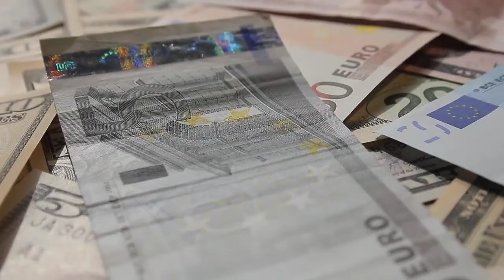Bike on installments in Pakistan | Motor Cycle on installment | Silk Bank Bike installments Plan